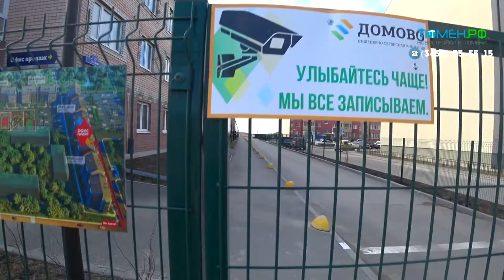ЖК Шоколад в Тюмени. 9 серия. Новостройки в Тюмени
🤝 Меня зовут Баширов Евгений, занимаюсь недвижимостью уже более 15 лет! Моя команда с удовольствием поможет вам купить или продать любую недвижимость в Тюмени.

Этот канал я создал, чтобы каждый из вас смог купить недвижимость мечты. И узнавать о недвижимости с юмором и не скучно.

✔ познакомим с районами и ЖК Тюмени
✔ оформляем ипотеку с учетом акций и скидок
✔ сопровождаем сделку “под ключ”
✔дистанционная покупка, земельные участки, строительство домов, коммерческая недвижимость!
✔ помогаем с приемкой квартиры
✔ обсудим варианты для инвестиций
✔ Продадим вашу квартиру
✔ Сдадим в аренду на длительный срок, на короткий, посуточно и все это дистанционно
✔ Возьмём в управление вашу коммерческую недвижимость

😉 Спасибо что прочитали все это)

Лучшие новостройки и ЖК Тюмени. Работаем с заботой и без комиссии:
Агентство недвижимости Столица в Тюмени, Столица Тюмень, Столица в Тюмени
Тюмен.РФ, Новостройки в Тюмени, ЖК Тюмени, застройщики Тюмени